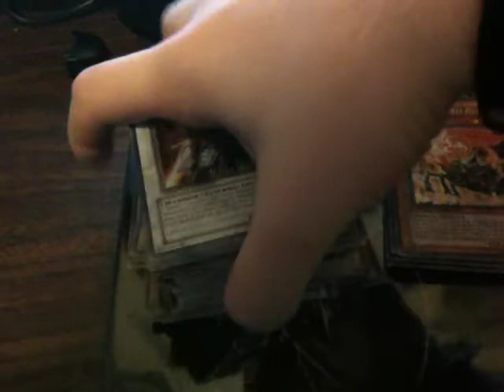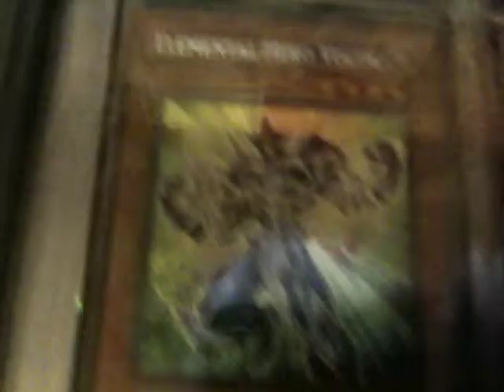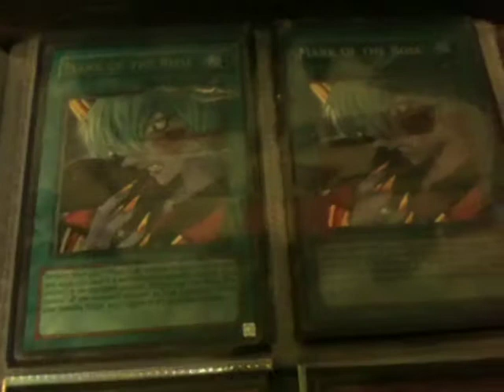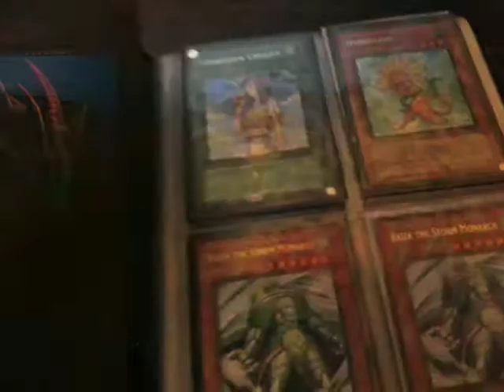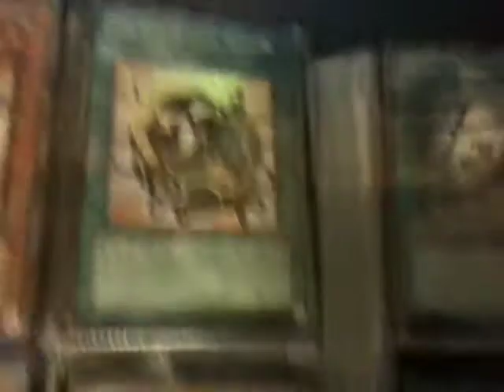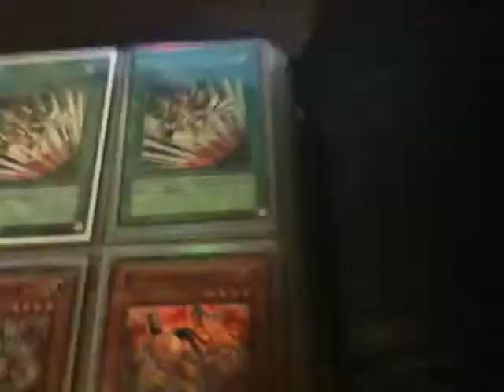Yugioh Trade Binder 12/21/2009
I have many copies of commons/rares from the recent sets. just ask me what your looking for and i'll let you know if i have it or not

+Wants:
Brionarc
Catastor
Holo Airbellum
Silverwind
Mezuki